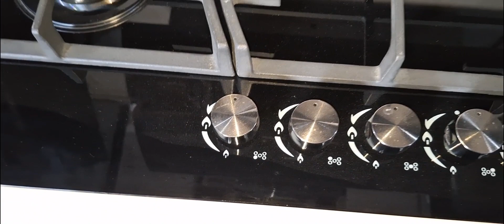Experience fast cooking with Phiima 5 Burners table top gas cooker..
5 Burners